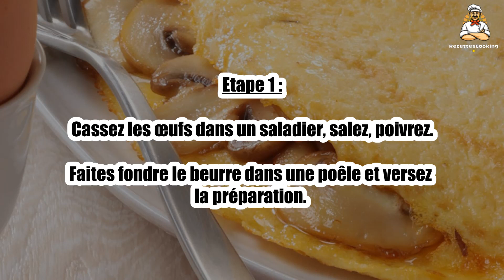Recette : Omelette aux petits champignons de Paris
Bonjour à tous, aujourd’hui recettescooking.com vous présente la recette suivante : Omelette aux petits champignons de Paris

TEMPS TOTAL : 20 min
Préparation : 10 min
Cuisson : 10 min

Ingrédients :

10 Oeufs
200 g Champignons de paris
25 g Beurre
Sel
Poivre

Etape 1 : Cassez les œufs dans un saladier, salez, poivrez.

Faites fondre le beurre dans une poêle et versez la préparation.

Etape 2 : Faites cuire délicatement.

Ajoutez les champignons de Paris que l’on aura préalablement fait rissoler dans une petite casserole.

00:00 Recette : Omelette aux petits champignons de Paris
00:20 Informations sur le temps de cuisson
00:32 Ingrédients
00:46 Etape 1 : Omelette aux petits champignons de Paris
01:00 Etape 2 : Omelette aux petits champignons de Paris